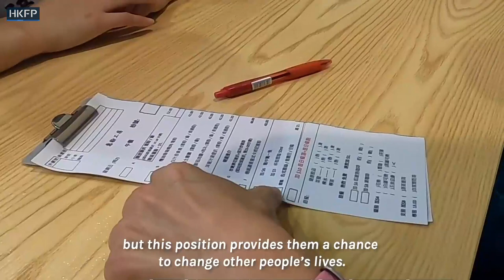22 marathons and counting for Hong Kong's blind runner Inti Fu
Inti Fu was diagnosed with glaucoma at 16 and became totally blind a decade later. She told HKFP that she was desperate and felt she had no future, until she built the confidence to start running. "My coach was a guiding light in my life," she tells Chen Xin for HKFP.

- Hong Kong's only not-for-profit, independent English-language news source - impartial, local news, governed by an ethics code.

Help support our team & safeguard press freedom:support.hongkongfp.com